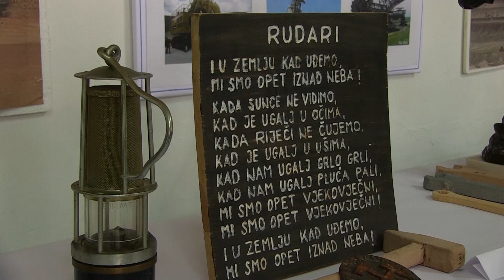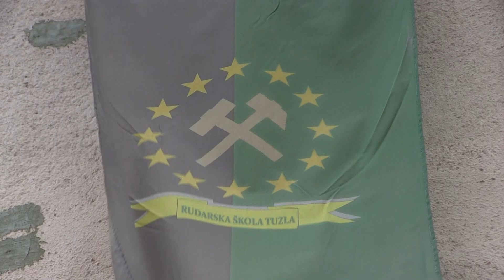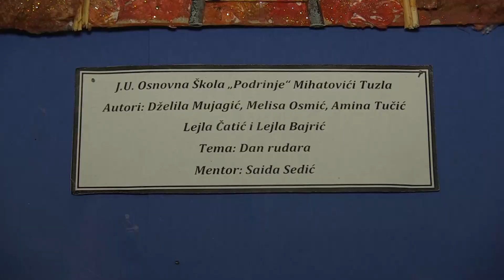Rudarska škola Tuzla obilježila 74 godine rada: Od sljedeće godine nova zanimanja - 21.12.2019.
Svečano je bilo i u Rudarskoj školi Tuzla koja proslavlja 74 godine uspješnog rada i postojanja. Bila je to prilika da se oblježi i Dan rudara. Učenici su na mnogobrojne načine ukazali na poštovanje prema ljudima koji rade u rudniku, ali i prema svom budućem zanimanju.